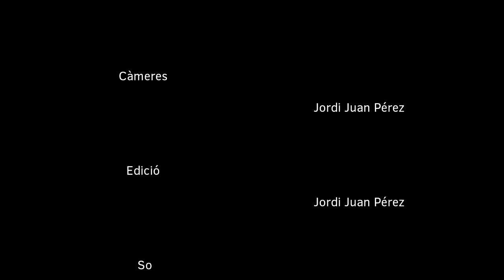Sergi Castillo: Ionquis dels Diners. Urbanisme i corrupció al País Valencià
Sota el curiós títol “Ionquis dels diners: urbanisme i corrupció al País Valencià“, (en clara referència al gerent d’IMELSA Marcos Benavent), el contestà Sergi Castillo ens relatà, mitjançant una excel·lent investigació i una extensa documentació recollida al seu llibre Tierra de Saqueo, la caiguda del règim mafiós del Partit Popular al País Valencià.